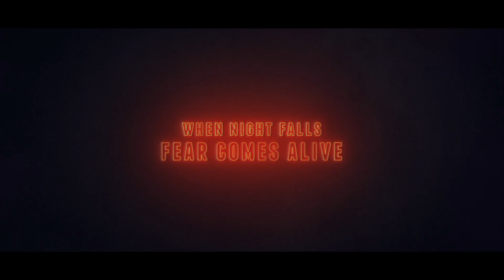The Horror After Effects Template